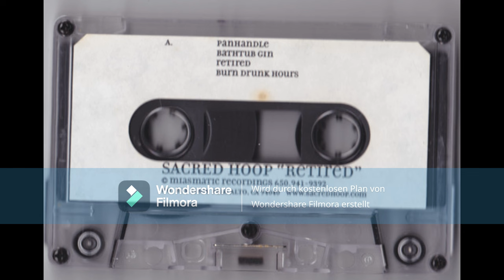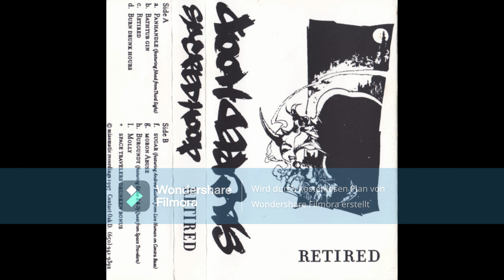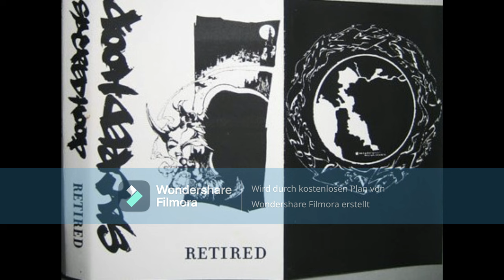Sacred Hoop - Retired (Cassette 1997)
A1  Panhandle
Featuring – Jihad
A2  Bathtub Gin
A3  Retired
A4  Burn Drunk Hours
B1  Sugar
Bass – Andrew Kushin
B2  Moron Abuse
B3  Burgundy
Featuring – DJ Quest, Eddie K
B4  Molly